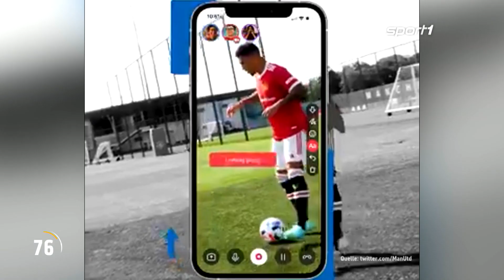Sancho verrät wohl nächsten United-Deal | SPORT1 - TRANSFERMARKT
In einem Instagram Live hat der United-Neuzugang offenbar den nächsten Top-Transfer bekanntgegeben.